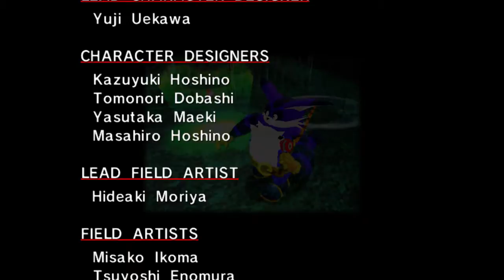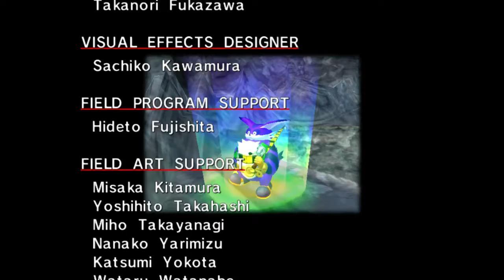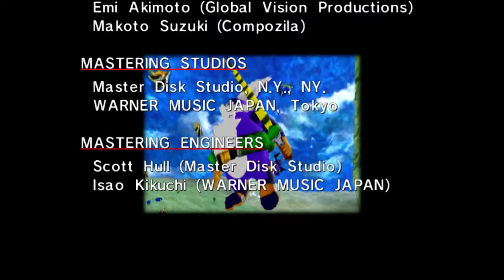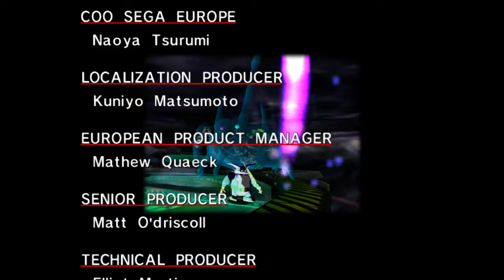[27] Big vs. Chaos 6 || Sonic Adventure 1 DX (Half-Blind) – Let’s Play